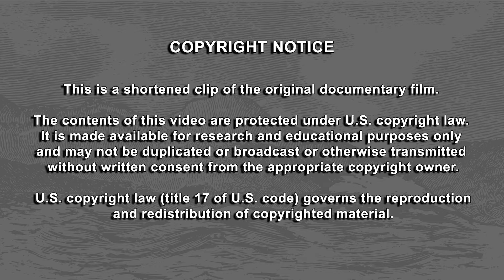"Punaluʻu Nani" sounds of the ʻiliʻili hānau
Reflects on the unique sounds of ʻiliʻili hānau in the song "Punaluʻu Nani" as a source of Hawaiian music. Opening clip from the documentary Words Earth & Aloha: The Source of Hawaiian Music. This song is part of the Eddie Kamae Songbook A Musical Journey. Visit eddiekamaesongbook.org to learn more.